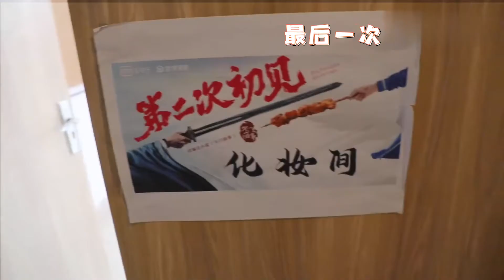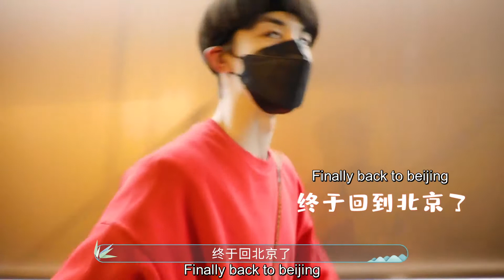[Eng Sub] - IDOL’S VLOG [Her Fantastic Adventures Filming] Guo Jun Chen 郭俊辰 Fiction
English[VLOG][Her Fantastic Adventures Filming] 210422 done Guo Jun Chen 郭俊辰 Fiction

Feelings after filming a historical drama "Her Fantastic Adventures" with Song Yiren in Hengdian. 122 days away from the city, both happy and sad to be back in the city. Homesick but also miss the crew members.

Guo Jun Chen (English name: Fiction Guo) is a Chinese actor.
Be known by the romantic comedy web series Accidentally in Love
Some list:
- Romance drama "Meeting you" - 2020
- The life of the white fox - season 1, 2
- Growing Pain
- AI movie
- A Zebra-riding boy movie